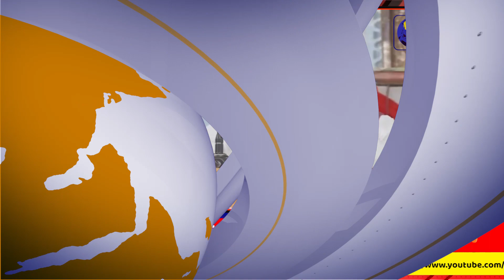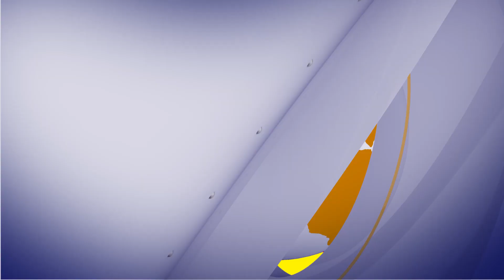आज के मुख्य समाचार – Today’s News Headlines ! ||03/04/2023